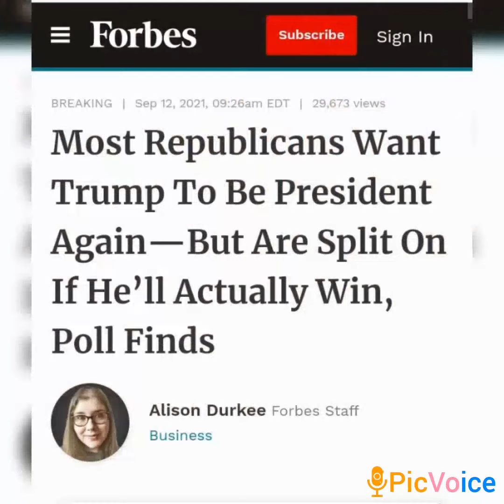Trump: End Of Days